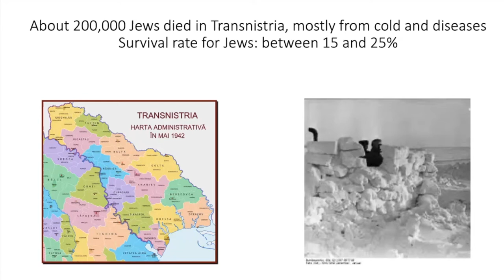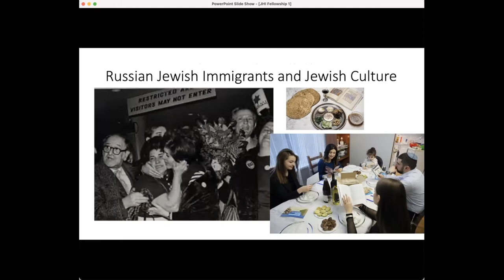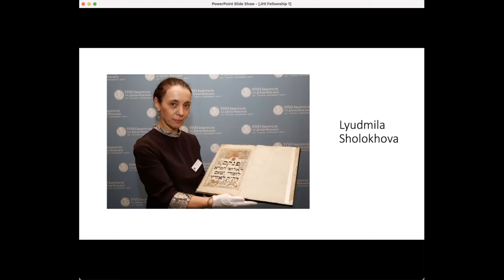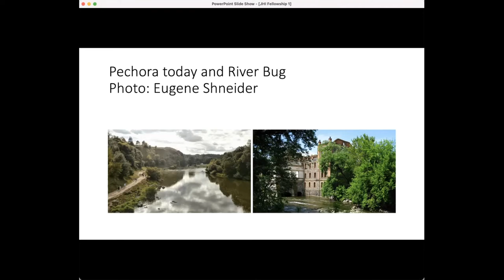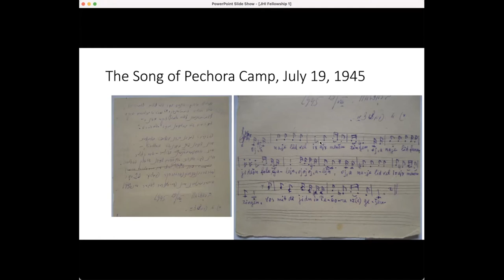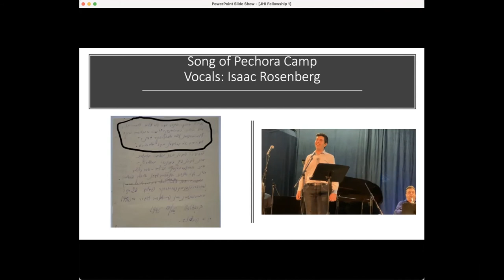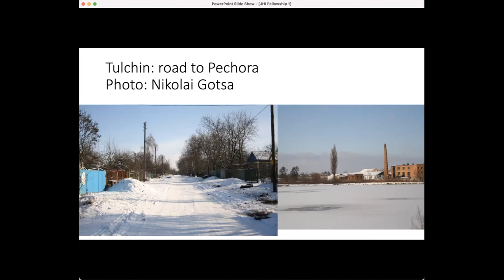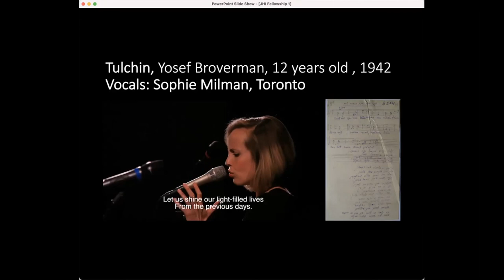Yiddish Songs Documenting Holocaust in the Soviet Union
Presentation by Anna Shternshis (University of Toronto, Al and Malka Green Professor of Yiddish studies and the director of the Anne Tanenbaum Centre for Jewish Studies), a 6-month JHI Faculty Research Fellow in 2020-21. Part of our JHI Alumni Research Lecture Series.

Anna's project discusses Yiddish songs created by children imprisoned in Nazi ghettos and concentration camps in Transnistria in 1941-44. Based on a recently discovered archival collection of the amateur Jewish music from the ghettos of Tulchin, Bershad, Shargorod and especially Pechora, these songs tell the stories of atrocities, document instances of violence and preserved the sense of anger. Anna considers how the analysis of such materials contributes to the studies of the Holocaust and, more broadly, the experiences of children during wars.